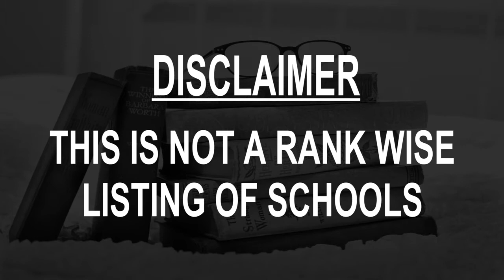Best Schools around Lake Havasu City, United States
Must Watch.. Best Schools around Lake Havasu City

Click on Bell ICON to get the notification of New Videos.This is not rank wise listing of Top Schools in Lake Havasu City, it's the list of best Schools around Lake Havasu City as per the ratings given by our users.

Listed Schools:

Havasupai Elementary School
880 Cashmere Dr

Havasu Preparatory Academy
3155 Maricopa Ave

Thunderbolt Middle School
695 Thunderbolt Ave

Telesis Preparatory Academy
2598 Starlite Ln

Starline Elementary School
3150 Starline Dr

Our Lady of the Lake Catholic School
1975 Daytona Ave

Nautilus Elementary School
1425 Patrician Dr

Oro Grande Classical Academy
1250 Pawnee Dr

New Day School
2915 Havasupai Blvd

Hangin' Over Havasu
5600 N, AZ-95 • In Lake Havasu City Airport

ASU@Lake Havasu
100 University Way